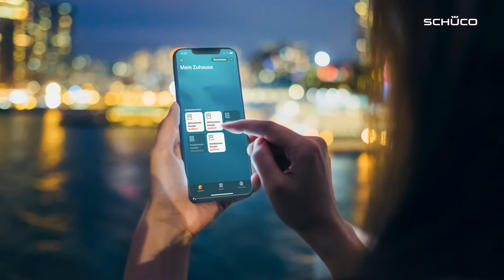Schüco SensTrack wireless – Verschlussüberwachung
Smarte Sensoren funktionieren nicht ohne Batterie und Kabel? Doch. Schüco SensTrack wireless überwacht Fenster komplett energieautark.
Die Öffnungs- und Verschlussüberwachung Schüco SensTrack wireless sorgt gleichzeitig für Sicherheit und smartes Gebäudemanagement:
Das kabel- und batterielose Funkriegelstück sendet zuverlässig Signale über den Öffnungszustand des Fensters und kann direkt an EnOcean-fähige Systeme oder durch ein zusätzliches externes Gateway an KNX-Systeme angebunden werden.